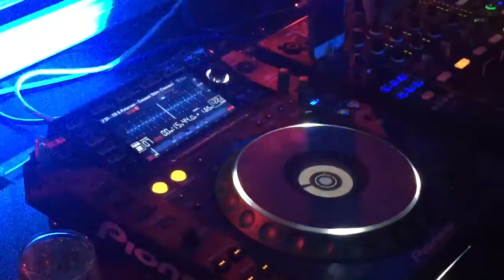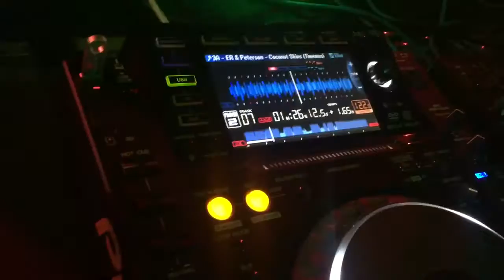Fernando Ferreyra - Romkert, Szombathely. 11.03.2017./2.